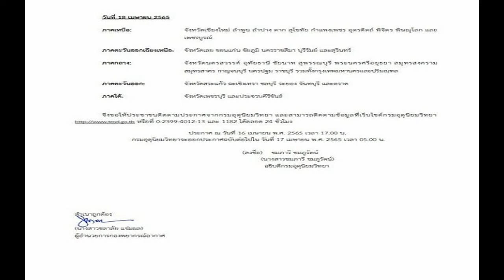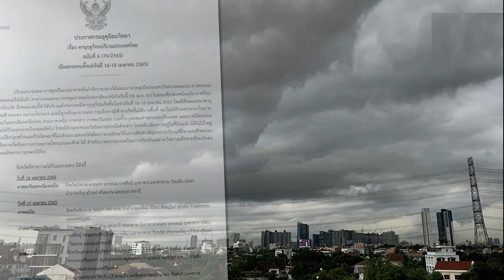โกรธมาก โหงวเฮ้ง เปิดใจความสัมพันธ์ครอบครัว ส้มเช้ง ตอบไม่ได้เชิญไปงานบวช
โกรธมากๆเลยอันนี้พูดตรงๆ โหงวเฮ้ง ลูกเท่ง เปิดใจความสัมพันธ์ครอบครัว ‘ส้มเช้ง’ ตอบปมไม่ได้เชิญอีกฝ่ายไปงานบวช ทำไมเขาลงคลิปให้คนมาโจมตีบ้านผม
กลายเป็นกระแสดราม่าที่ถูกวิพากษ์วิจารณ์ในโลกโซเชียล เมื่อ ส้มเช้ง สามช่า และลูกๆทั้งสองคน ออกมาโพสต์คลิปทางช่องยูทูบของตนเอง ชี้แจงถึงสาเหตุที่ไม่ได้ไปร่วมงานบวชของ โหงวเฮ้ง ลูกคนโตของตลกชื่อดัง “เท่ง เถิดเทิง” ทั้งที่เคยร่วมงานกับเท่งและเป็นญาติพี่น้องกัน
เนื่องจาก ไม่ได้รับคำเชิญจึงไม่กล้าที่จะไปต่อให้เป็นญาติกันตาม แถมช่วงหนึ่งของคลิป ส้มเช้ง เผยว่า “ถ้าไม่มีนัดก็ต้องมีนัดแหละวันนั้น เพราะเขาไม่ได้เชิญไง เราจะใส่บัตรเสื_กไปไม่ได้”
ล่าสุด (16 เมษายน 2565) โหงวเฮ้ง ลูกคนโตของตลกชื่อดัง “เท่ง เถิดเทิง” ที่ก่อนหน้านี้ได้บวชพระทดแทนบุญคุณพ่อคุณแม่ และสึกออกมาสักพักแล้วนั้น ออกมาเปิดใจถึง กระแสดราม่าที่ไม่ได้เชิญ ส้มเช้ง ไปงานบวชทั้งที่เป็นญาติกัน รวมถึงความสัมพันธ์กับครอบครัวส้มเช้ง
โดย โหงวเฮ้ง ให้สัมภาษณ์ผ่านอมรินทร์ทีวีว่า ผมเรียนจบผมบวชเลยไม่เกิน 2 อาทิตย์ โดยภายใน 2 อาทิตย์นั้นผมไม่ได้ทำบัตรเชิญแบบพิมพ์ออกมาเพื่อเดินเข้าไปแจกคนแต่ละคน แต่เราบอกปากต่อปาก ซึ่งญาติพ่อเท่ง พ่อเท่งก็บอกไปใครมาได้หรือมาไม่ได้ ยิ่งญาติฝั่งคุณแม่ไม่ได้มาเลย เพราะ ท่านอายุมากและอยู่ต่างจังหวัดกัน จึงไม่อยากให้มาอยู่แล้ว

ส่วนเรื่องที่เห็นว่างานมีคนเยอะ เพราะว่าเป็นพวกเพื่อนของตนเอง ทั้งรุ่นพี่ เพื่อนในกลุ่มซุปเปอร์คาร์ น้องจากโรงเรียน เพื่อนที่เรียนเมืองนอก รวมถึงผู้ใหญ่ของฝั่งพ่อเท่ง แต่ญาติๆไม่ค่อยมีใครมา เนื่องจาก ท่านเป็นผู้ใหญ่กันเยอะ
สำหรับสาเหตุที่ตนเองไม่ได้เชิญ อาส้มเช้ง เนื่องจาก เราทำใบเชิญร่วมงานมาเป็นไฟล์ แต่ไม่ได้ทำใบออกมาเป็นปริ้น และไม่ได้เดินไปแจกด้วยตนเอง จึงเป็นไปไม่ได้ที่อีกฝ่ายจะไม่เห็น ตนเองคิดว่าเขาเห็นแหละแต่เขาอาจจะอยากให้ผมไปเชิญด้วยตนเองอะไรแบบนี้หรือเปล่า
ซึ่งจริงๆแล้วตนเองก็ไม่ได้สนิทกับทางบ้านของ “ส้มเช้ง” ขนาดนั้น เราโตมาเราเห็นกันมาตั้งแต่เด็กก็จริง แต่ตนเองไปเรียนเมืองนอกมา ผมก็ไม่ได้ไปสนิทกับบ้านเขาขนาดนั้น จะให้โทรไปชวนก็ไม่ใช่แบบนั้น